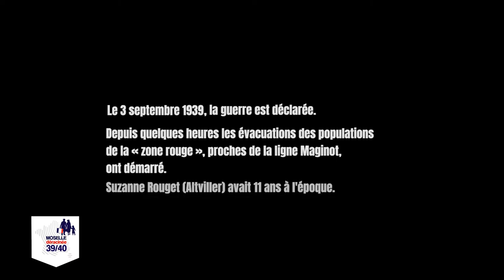Moselle Déracinée (1) : SUZANNE ROUGET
Moselle déracinée :
Le 3 septembre 1939, la guerre est déclarée. Depuis quelques heures les évacuations des populations de la "zone rouge", proches de la ligne Maginot, ont démarré.
Suzanne Rouget (Altviller) avait 11 ans à l'époque.

*** Moselle déracinée ***
En octobre 2021, le Département commémore son histoire et rend hommage aux 300 000 Mosellans évacués soudainement, n'emportant avec eux qu'un maigre bagage avant de rallier leur département d'accueil.

Sur notre chaîne Youtube, découvrez les témoignages de celles et ceux qui ont vécu cette période troublée.
Une série de reportages réalisée en collaboration avec Moselle TV et France Bleu Lorraine Nord.